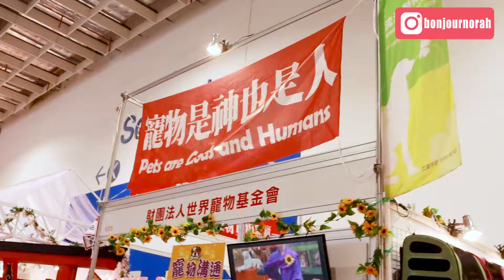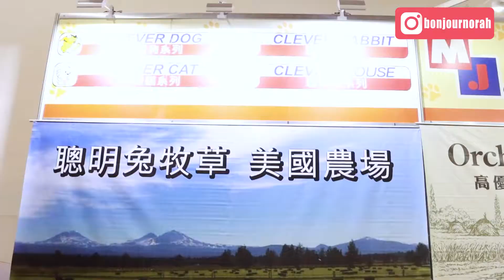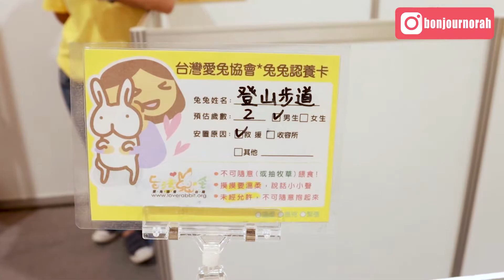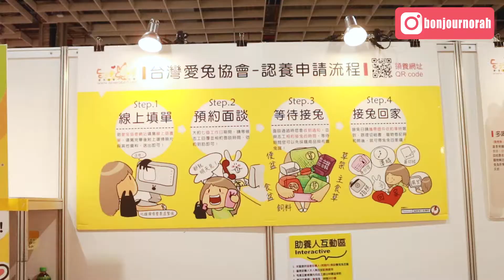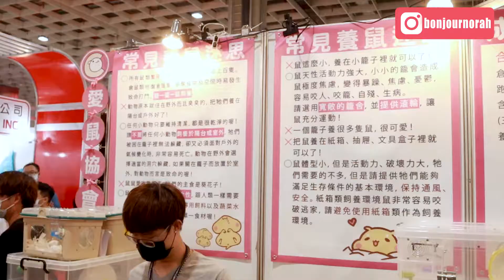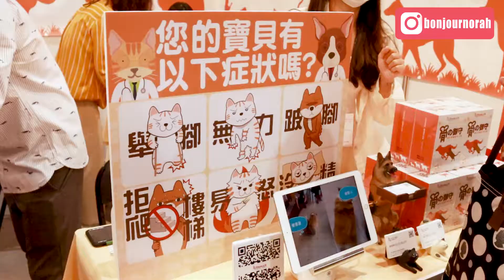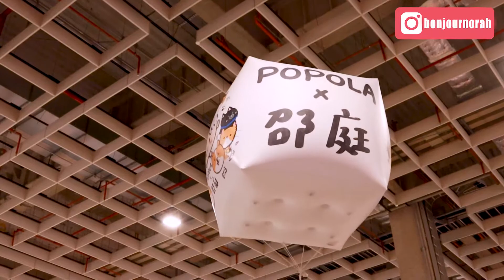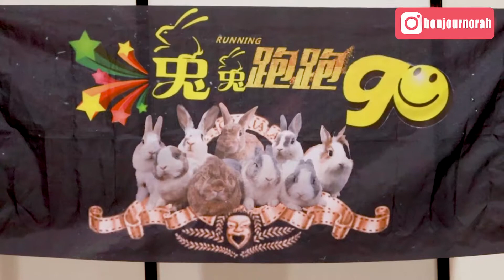Daily｜跟我一起毛手毛腳～ 來逛展昭台北寵物用品展吧！｜Bonjour,Norah! 諾拉的異想世界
Bonjour,大家！

從以前就一直很想去寵物展的我，今年終於實現這個目標了！

每年有展覽時，都很不湊巧與一些行程撞時間，
加上自己本身對貓毛過敏，要去之前也是有小擔心一下，
幸好展場空氣流通，並沒有引起過敏症狀，
讓我在裡面對許多動物伸出我的鹹豬手～ 嘿嘿！😏

好多狗狗、貓貓、兔兔、鼠鼠啊～❤️❤️❤️❤️❤️
不管是送養的還是民眾自己帶去的寵物都好可愛喔！
這種活動要多半，才療癒人心啊！

我們下支影片見！Salut！🖐

-   “Cest si bon”